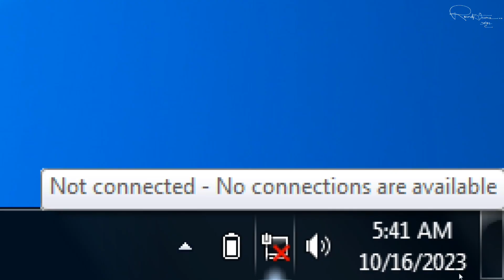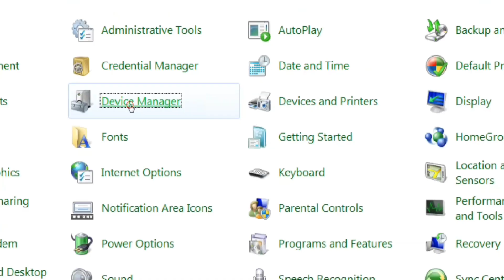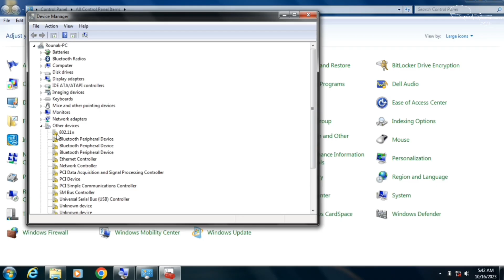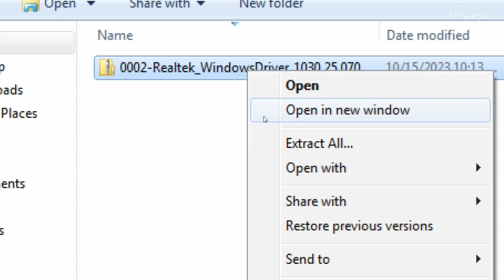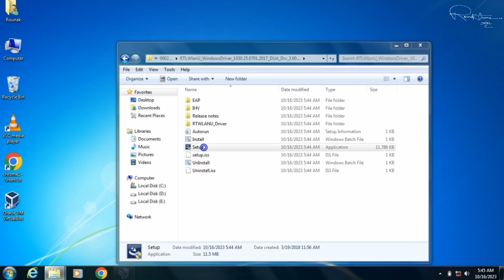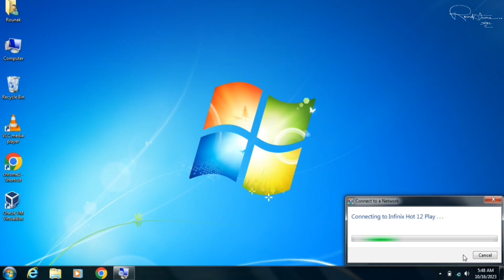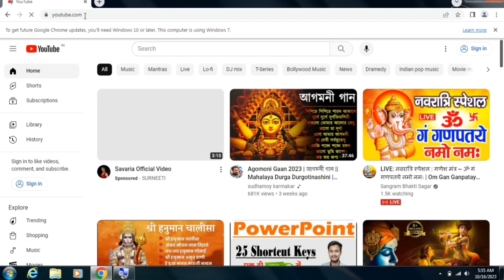802.11n WiFi USB Adapter Driver Download & Install in Hindi | Fix No WiFi Problem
802.11n WiFi USB Adapter Driver Download & Install in Hindi | Fix No WiFi Problem
Namaste dosto! 🙏

Is video me maine bataya hai ki aap kaise 802.11n WiFi USB Adapter ka driver download aur install kar sakte ho — wo bhi **step-by-step Hindi me**.

Agar aapke PC/Laptop me **No WiFi problem** aa rahi hai, ya **802.11n adapter detect nahi ho raha**, to ye video aapke liye hai.

✅ Is video me aapko milega:
- 802.11n WiFi adapter driver kaise download karein
- Windows 11/10 me driver install kaise karein
- No WiFi issue ka solution
- Driver installation error fix tips

📌 Ye video specially un logon ke liye hai jo internet connect nahi kar paa rahe apne WiFi adapter se.

🔧 Support ki zarurat ho to comment karein. Main zaroor help karunga.